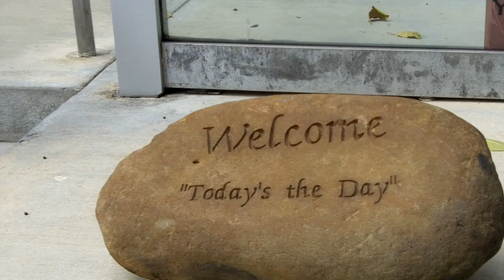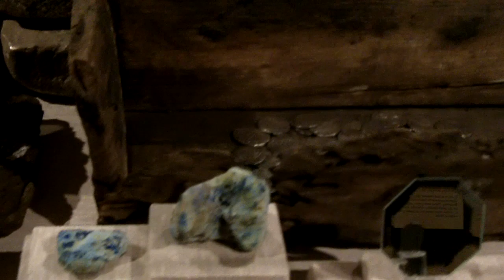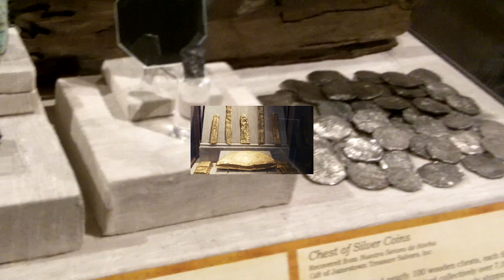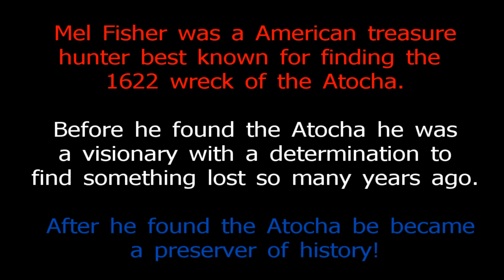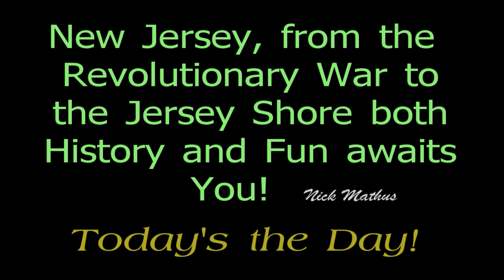Mel Fisher Maritime Heritage Museum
Nick the History Kid visits Mel Fishers Maritime Heritage Museum in Key, West Florida. Nick will tell you about the Atocha, what it contained and how it was found. This is a great museum that tells the story about a mans determination to succeed in his quest and preserve history.  When your in Key West visit this great museum and tell them "Nick the History Kid" sent you!